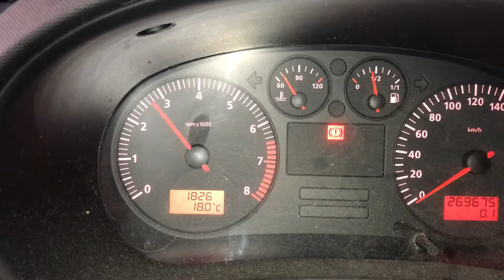Т4815 ДВС (Двигатель) Seat Leon 1.6i BCB